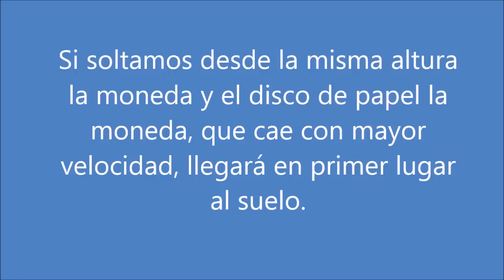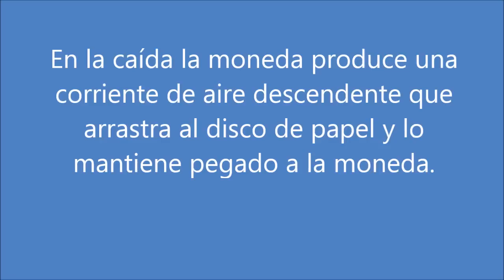Caída libre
Experimento 390 de fq-experimentos sobre caída libra, peso y rozamiento aerodinámico realizado con una moneda y un disco de papel de diámetro algo inferior.